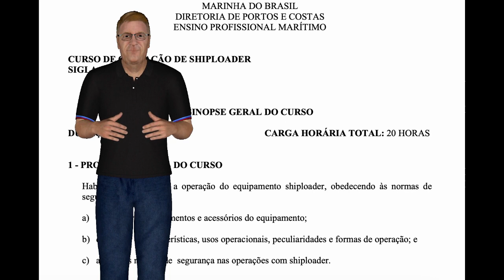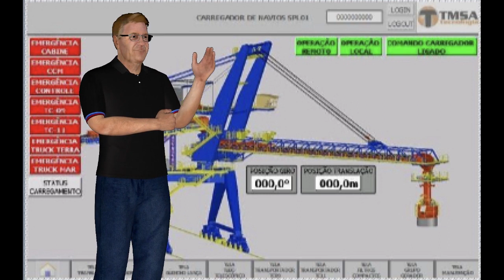TOSL - Capacitação para operador de carregador de navios para granel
Treinamento de ship loader